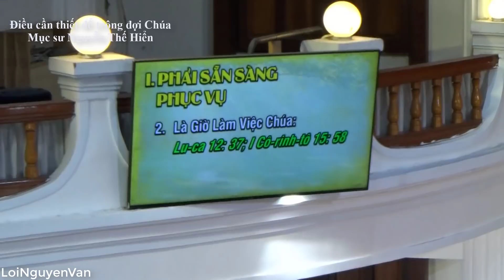Bài giảng của Mục Sư Nguyễn Thế Hiển với đề tài Điều cần thiết để trông đợi Chúa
Mục sư Nguyễn Thế Hiển hiện đang là quản nhiệm Hội Thánh Tin Lành Chi Hội Sài Gòn!